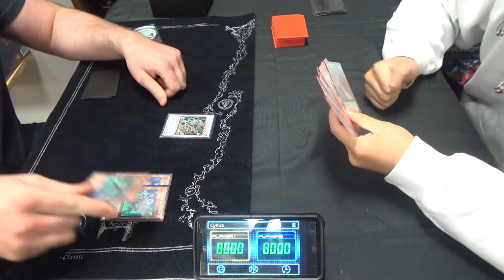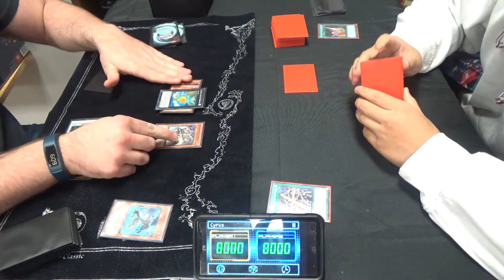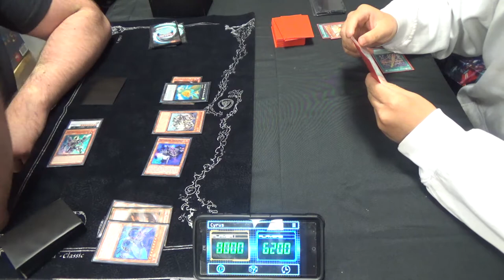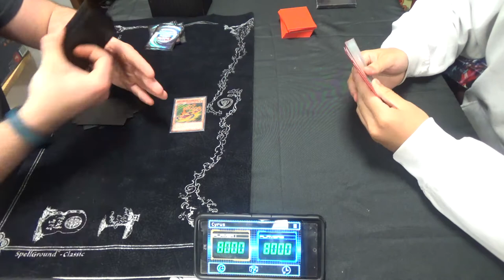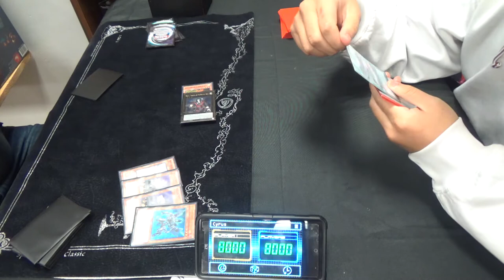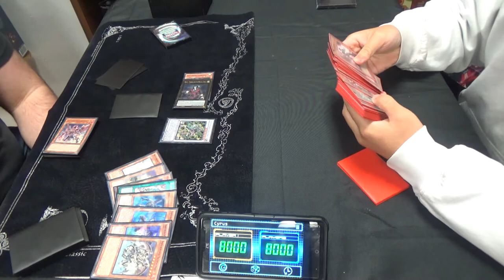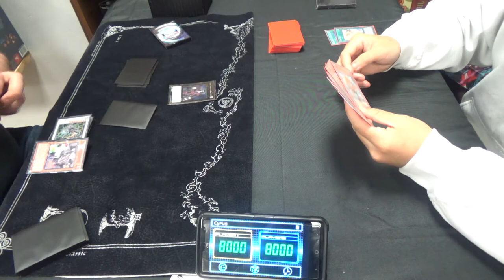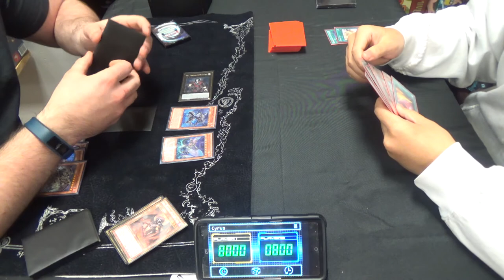Yu-Gi-Oh! — Infernoids vs. Synchrons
I haven't had Yu-Gi-Oh on my channel in quite some time, since hardly anyone plays it back home. That being the case, here's a quick casual match between two solid archetypes.

Thanks to our patrons:
Benedetto Diab
Chad